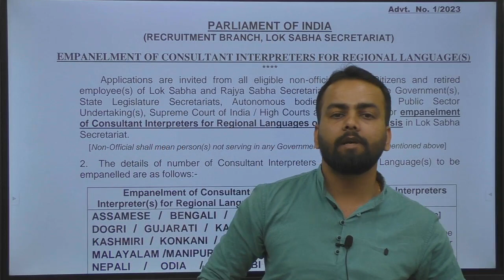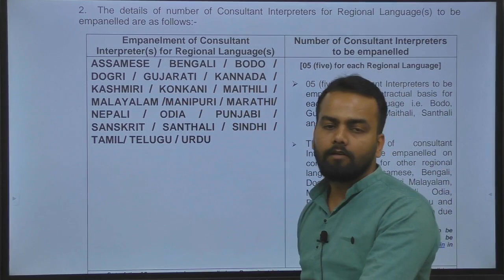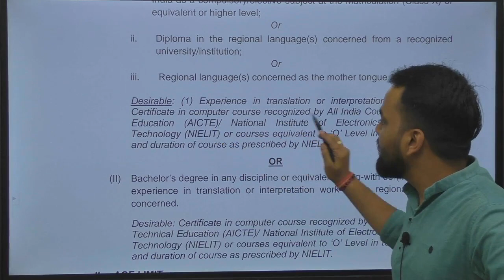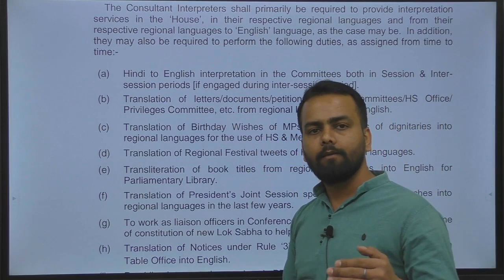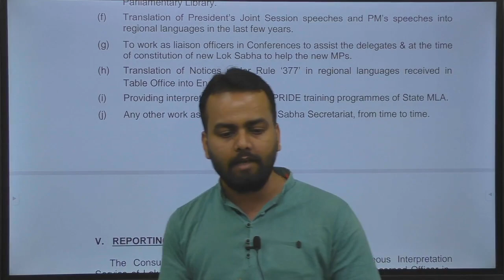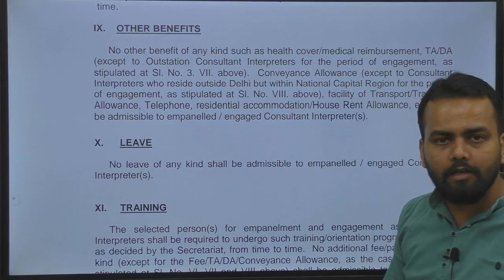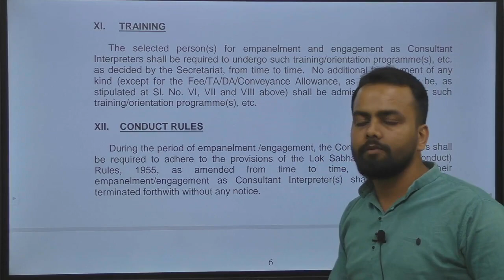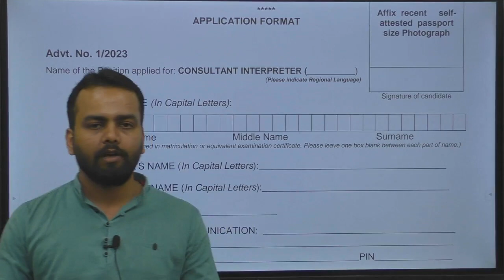Lok Sabha Recruitment 2023 | Parliament of India Vacancy | Freshers | Govt. Jobs | Complete Details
Lok Sabha Secretariat (Lok Sabha) has published a recruitment notification (01/2023). The notification is for recruitment of Consultant Interpreters. Here you will get the complete information about Lok Sabha Consultant Interpreters Recruitment online application form. You will get here complete detail about Lok Sabha Consultant Interpreters application procedure, important dates, application fees, age limit, qualification, number of vacancies, pay scale and important links. We advise to the visitors that you should read the official notification of Lok Sabha Consultant Interpreters before submit application form.

Jai Hind...!!!